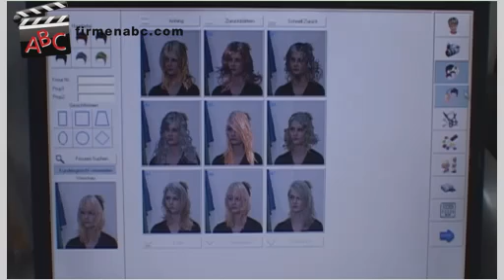Friseur Frerich in Freiburg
Zu Friseur Frerich aus Freiburg finden Sie ein ausführliches Porträt

Das Unternehmen besteht seit 1998.

Wir beschäftigen 5 Fachkräfte, 2 Teilzeitkräfte und 2 Auszubildende.

Unsere Kunden/-innen kommen aus folgenden Regionen:
Unsere Kunden/-innen kommen überwiegend aus Freiburg.

Wir haben uns spezialisiert auf:
- Perücken
- Haarverlängerung

Sonstige Leistungen:
- Computerberatung

Unser Schlüssel zum Erfolg:
... ist Qualität verbunden mit einer professionellen Beratung.